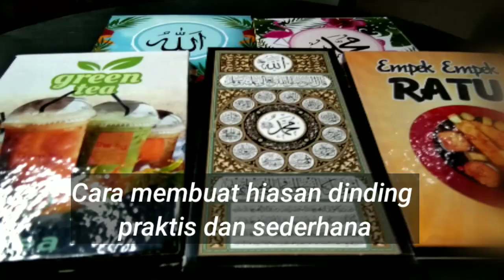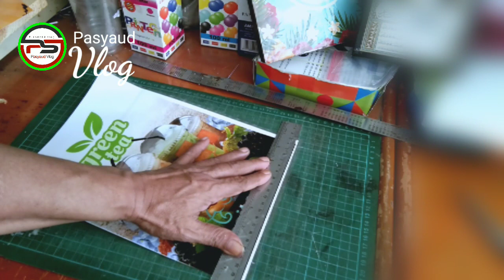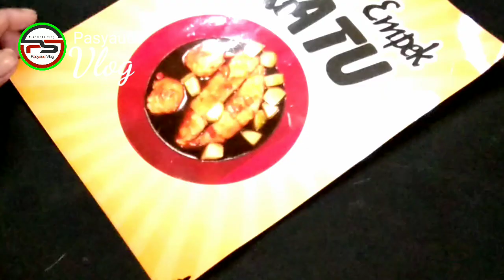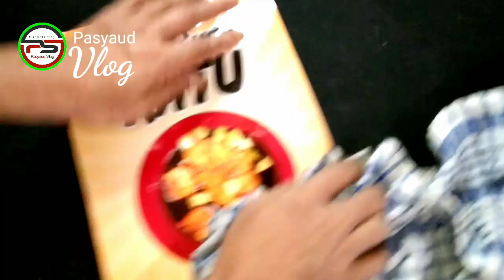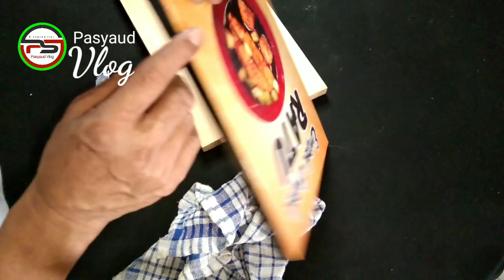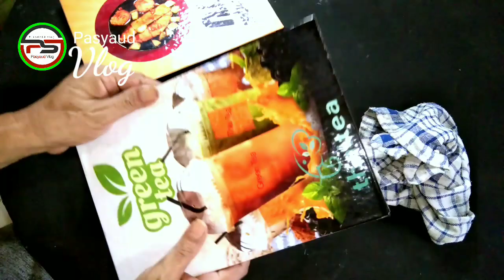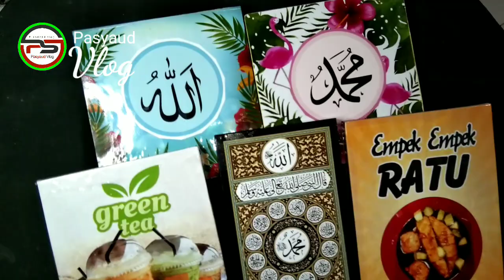MEMBUAT HIASAN DINDING RUANGAN KAMAR DAPUR CAFE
Video kali ini akan membahas tentang tutorial cara membuat hiasan dinding kamar DAPUR CAFE DLL yang bahannya terbuat dari kertas foto laminating stryfoam atau gabus lakban dan lem kayu
semoga video ini menjadikan tontonan menarik dapat menambah wawasan kreatif teman teman sekalian
dan jika suka videio ini dukung terus dengan cara subscrebe like dan komen
terimakasih..